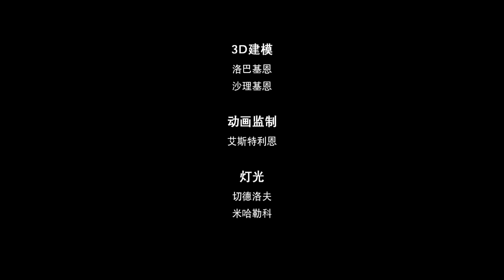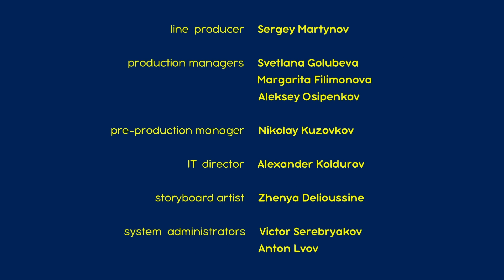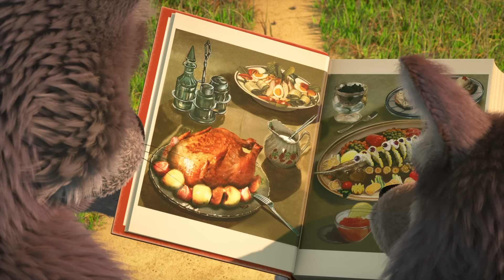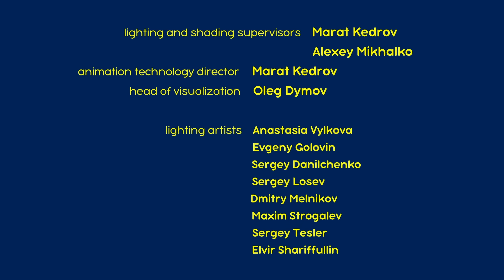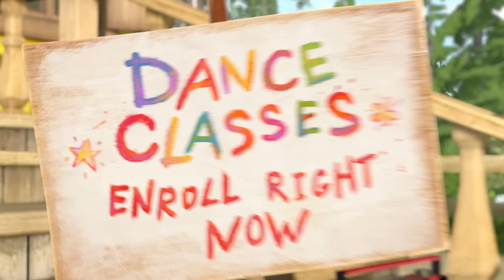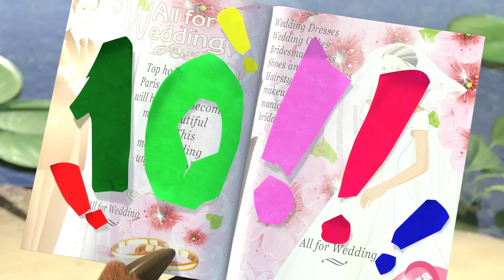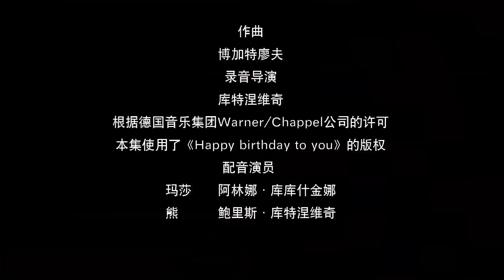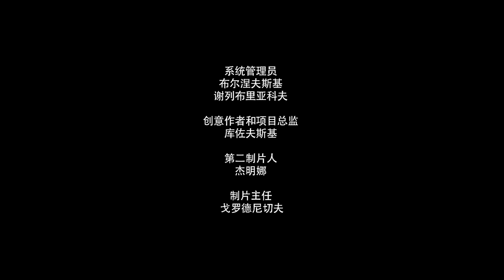玛莎和熊 🐻👱‍♀️ 我知我所求 😎😏 合辑 🌟 Masha and the Bear 🌟 儿童动画片 🐻👱‍♀️ 收看最新一集！ 7月19号播出!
✔ 大清洗 🚿 18 集
✔ 远方的亲戚 🐼 15 集
✔ 开玩笑 🥺 35 集
✔ 维修中 👷‍♀️ 26 集
✔ 回家路漫漫 🪰 53 集
✔ 好吃的 🥣 79 集
✔ 热舞 💃 46 集
✔ 生日快乐 🎁 44 集
✔ 奇怪的脚印 🐾 4 集
✔ 冰上的节日 🎆 10 集